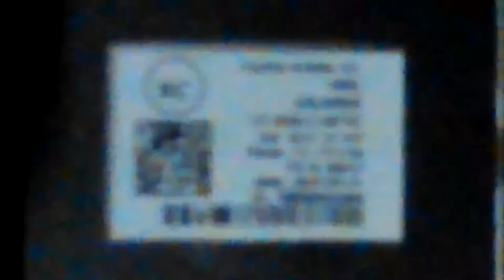VID_20160702_173629.mp4 Don's Computers Phones and Software How To and info Don Bishop